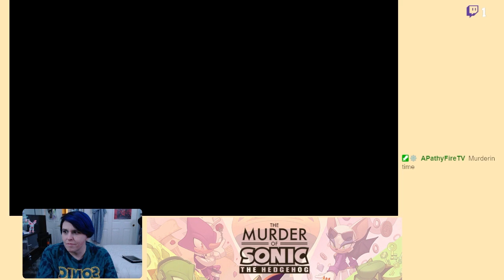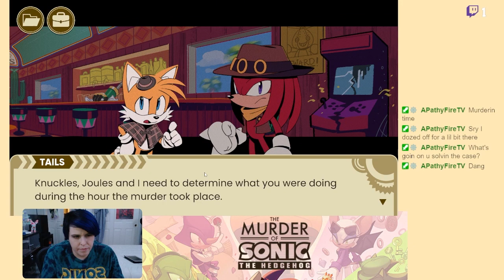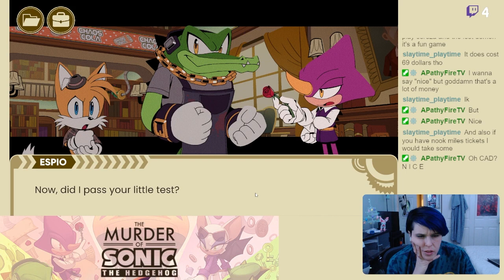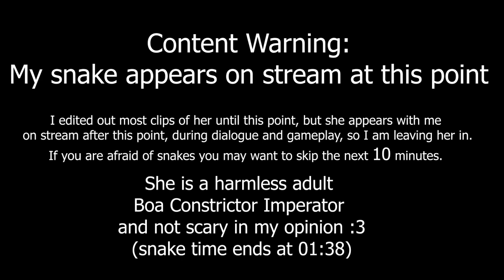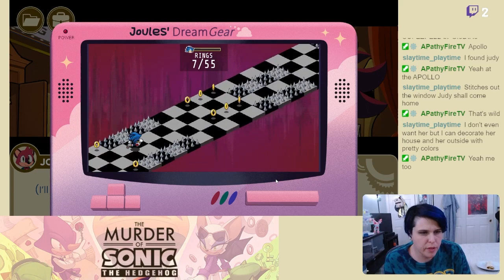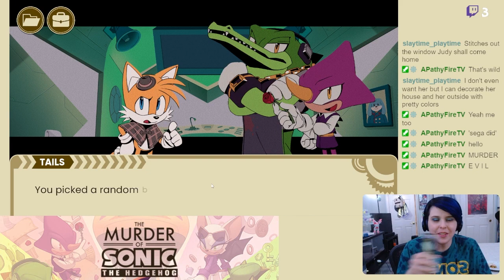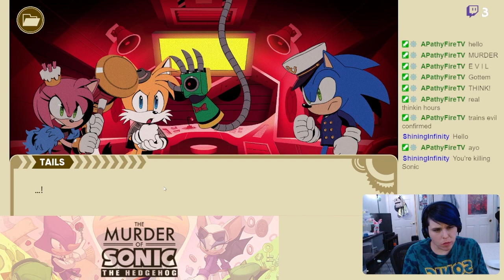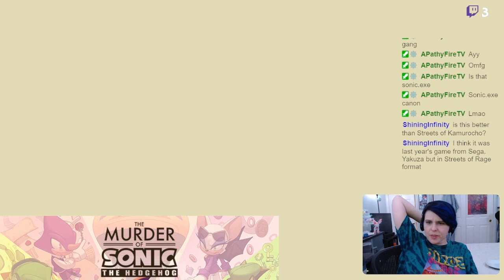The Murder of Sonic the Hedgehog! Day 1 Full Playthrough (Stream VOD)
Trimmed down  VOD from my 3.5 hours stream of The Murder of Sonic The Hedgehog from March 31st, 2023

This game is probably closer to 2 or 2 and a half hours, if you actually know how to use keyboard controls properly. Sorry, I'm not a PC Gamer, so I'm painfully bad at the THINK system mini game (used in interrogations). This is a full playthrough of the game, but I use the assist options to clear the THINK sections to try to keep it from taking too long

As a minor content warning, I have a 7 foot long boa constrictor. She is mentioned and featured during the stream. There is a warning screen before she is clearly on camera, if you have a fear of snakes.

This is NOT an all ages video! VOD contains vaping, drinking, uncensored and sometimes excessive swearing, mention of cannabis usage, and discussion of all the above. Some chunks of video have been removed to better match play time. Some sections of video and chat are censored to protect audience privacy. As disclaimer, I reside in a state where recreational cannabis usage is legal for persons over 21 years of ago, but some facecam sections are censored to omit visible cannabis usage. Vape usage is NOT censored.